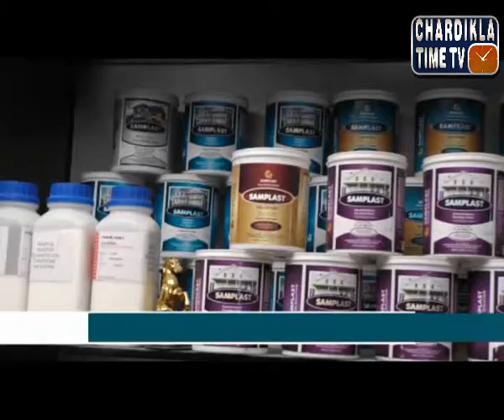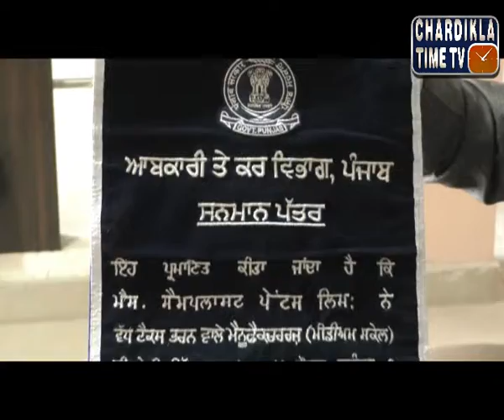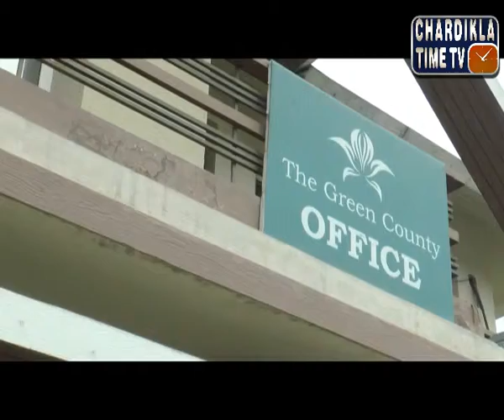Mr. Paul & Palli : March 2, 2015